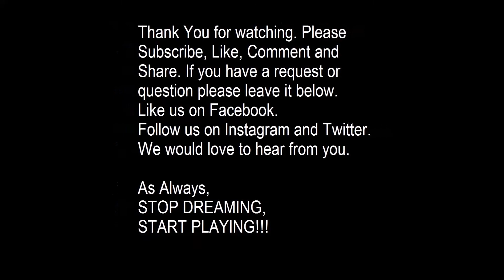Open Mic Night 03-20-18 Set 7 "Timing is Everything" sung by Hunter Goff